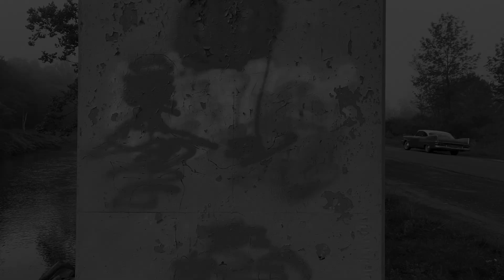ROAD - a short film by FFFFFFF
Road, a short film by Robyn Almquist and Donald Almquist.  FFFFFFF